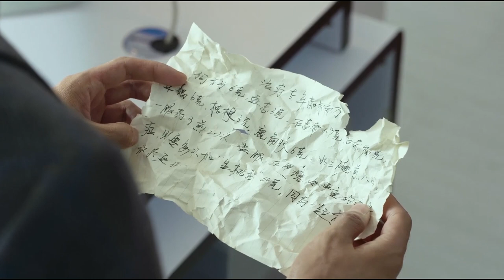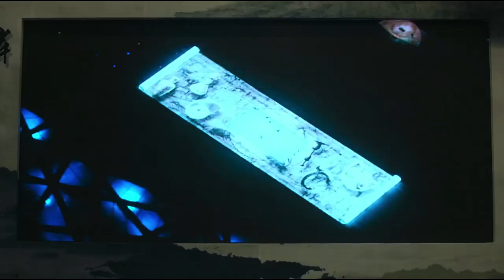豪门双面主妇 Love and Desire of Housewife 18 | 秦岚嫁入豪门变富婆，却被初恋强吻旧情复燃，深陷“三角恋”💘《延禧攻略》秦岚&《漫长的季节》张静初&明道&张歆艺&袁弘